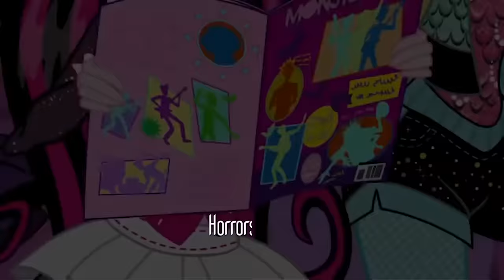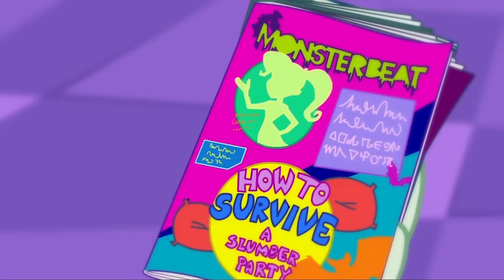Monster High™ 💜 COMPLETE Volume 1 Part 2 (Episodes 14-27) 💜 Cartoons for Kids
💀💜 Discover the world of Monster High from the very beginning in this Volume 1 compilation featuring the first 27 episodes! 💜💀

✔ Freedom Fight
✔ Totally Busted
✔ Freakout Friday
✔ Mad Science Fair
✔ Shock and Awesome
✔ The Good, the Bat, and the Fabulous
✔ Rumor Run Wild
✔ Fur Will Fly
✔ Horrorscope
✔ Idol Threat
✔ Hatch Me If You Can
✔ Date of the Dead
✔ A Scare of a Dare
✔ Parent-Creature Conference

Best of Ghoulia Yelps - Meet The Ghouls 💜Monster High™ 💜Cartoons for Kids